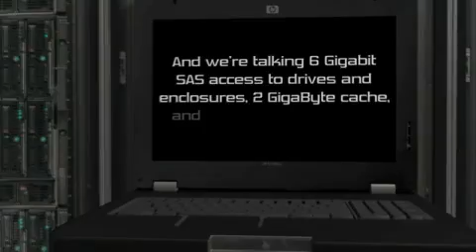HP StorageWorks P2000 G3 FC MSA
A nova StorageWorks P2000 G3 FC Modular Smart Array da família MSA2000 oferece duas portas Gigabit de 8 canais de fibra além de duas portas Gigabit Ethernet iSCSI para maior economia.